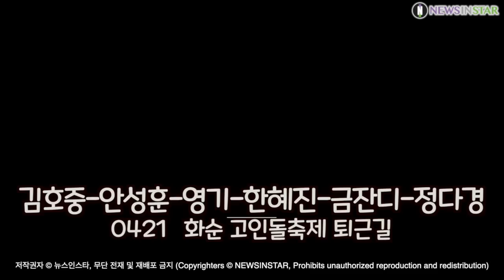[단독] 김호중-안성훈-영기-한혜진-금잔디-정다경-강예슬, 생각엔터 화순 '고인돌축제' 단체 퇴근길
[뉴스인스타 양철수기자]  4월 21일 전남 화순군 화순공설운동장에서 진행되는 화순 고인돌축제 퇴근길

김호중, 아리스, 트바로티, 별님, 고맙소, 고인돌축제, 퇴근길